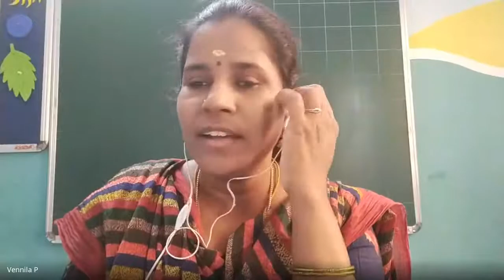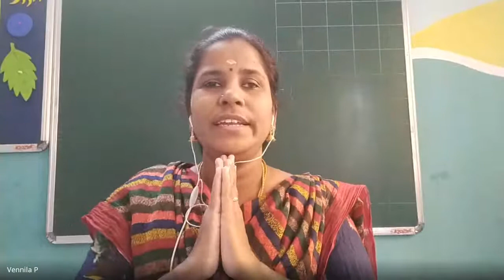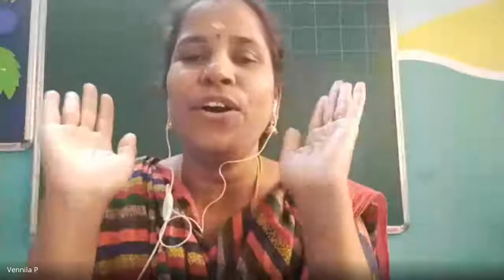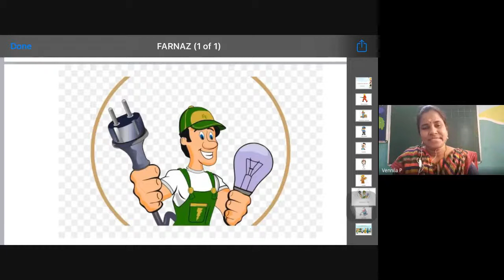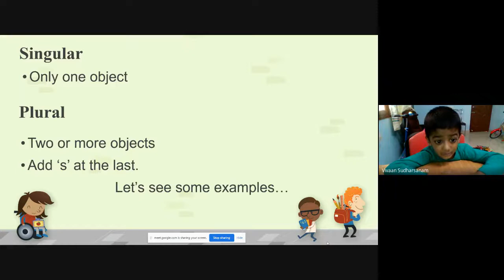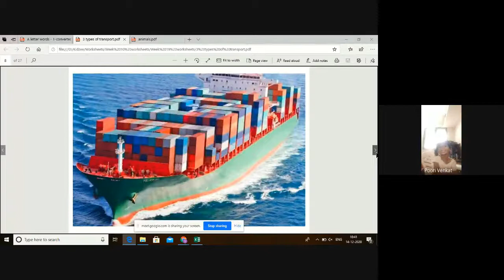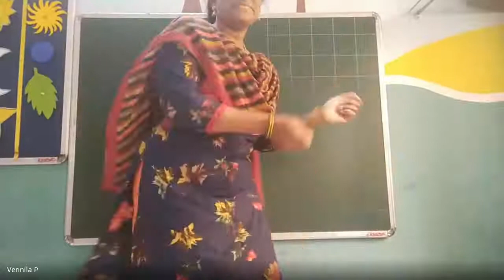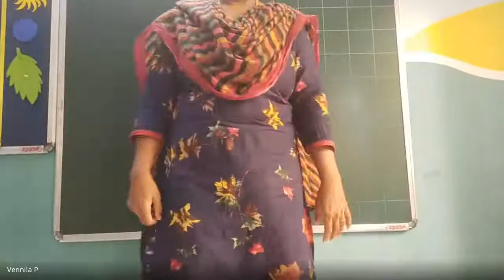Junior KG Class Session 120 2020 12 14 at 20 32 GMT 8